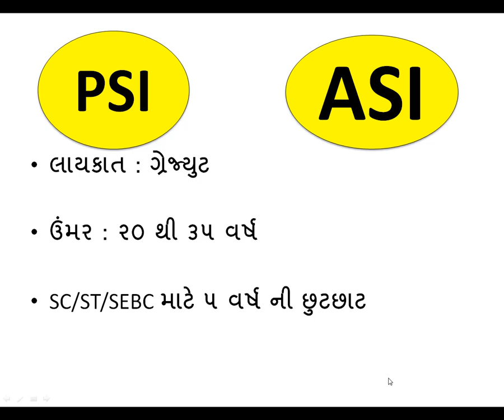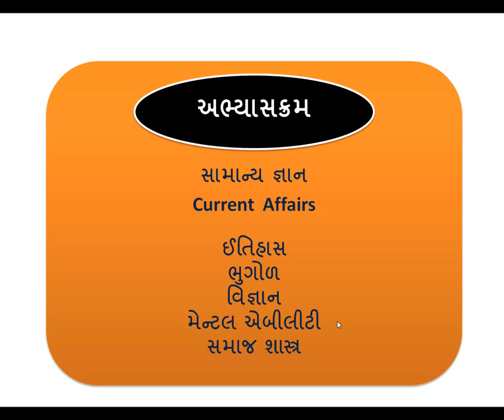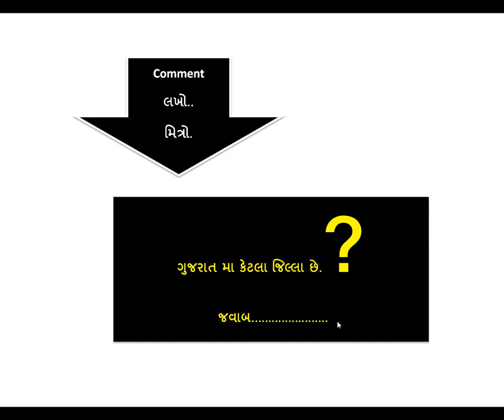PSI exam preparation gujarat 2108 |PSI ASI | Upcoming police constable exam material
.Welcome to all student.

(૧) સૌ પ્રથમ તબક્કા માં લેખિત પરીક્ષા ના ઉમેદવારો પસંદ કરવા માટે Prelimary Exam યોજવામાં આવશે.

(૨) બીજા તબક્કામાં ઉમેદવારો ની આખરી પસંદગી physicali Test ના આધારે કરવામાં  આવશે.

PSI  Exam Syllabus લેખિત ક્ષમતા કસોટી :

પ્રશ્નપત્ર પ્રકાર : હેતુલક્ષી

સમય : ૬૦ મિનીટ

કુલ ગુણ : ૧૦૦

અભ્યાસક્રમ : સામાન્ય જ્ઞાન, વર્તમાન પ્રવાહો, મનોવિજ્ઞાન , ભારતનું બંધારણ, ઇન્ડિયન પીનલ કોડ .સી. આર.પી.સી. કોડ, અને ભારત ના સફળ કાયદાને લગતા પ્રાથમિક પ્રકારના પ્રશ્નો રહેશે.

એન.સી.સી. નું સર્ટીફીકેટ ધરાવતા ઉમેદવારો ને ૨ ગુણ વધારા ના આપવામ આવશે.